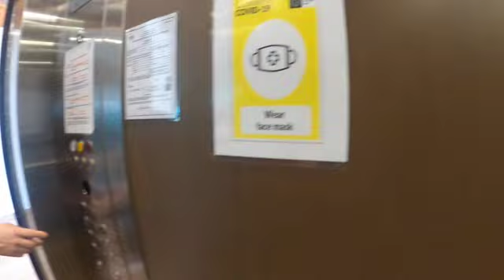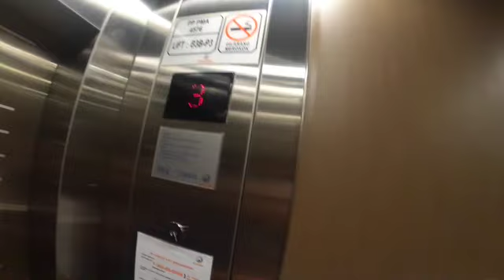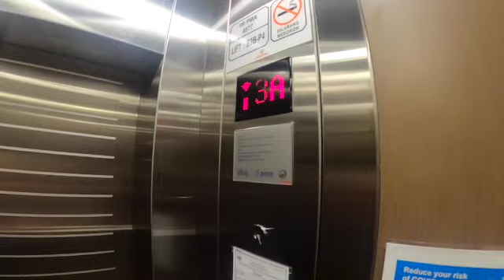Episode 4. Our walk to Lotus in Penang Malaysia